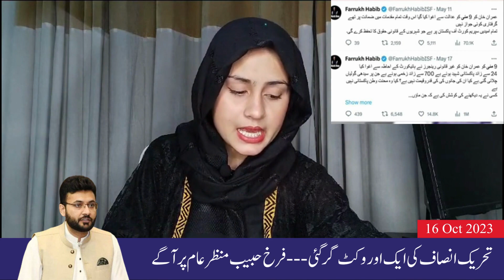فرخ حبیب کا پی ٹی آئی چھوڑنے اور استحکام پاکستان پارٹی میں شمولیت کا اعلان